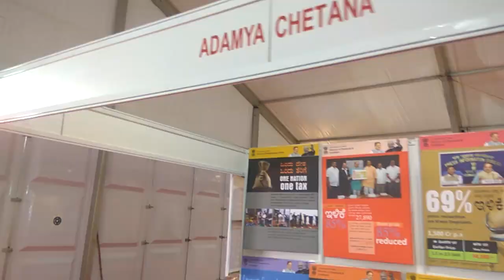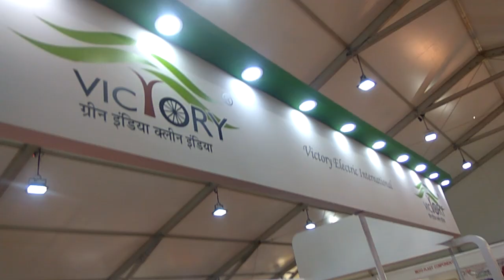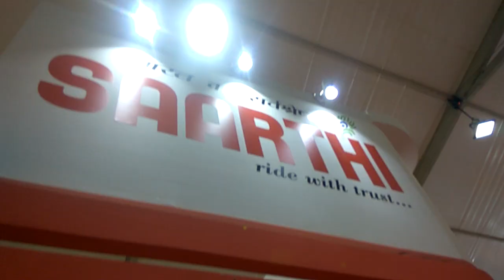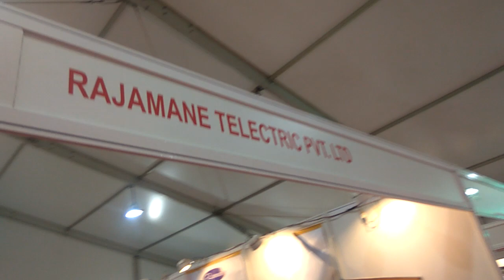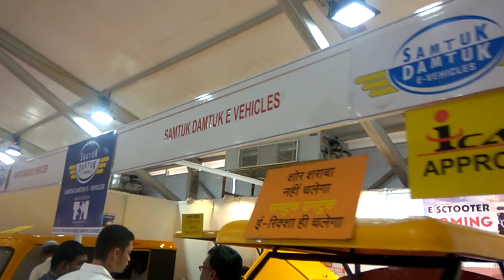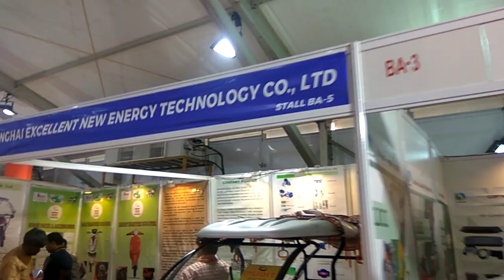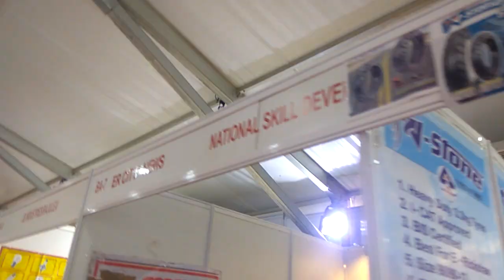EV EXPO SOUTH 2018 / Electric Vehicle Expo at Bengaluru